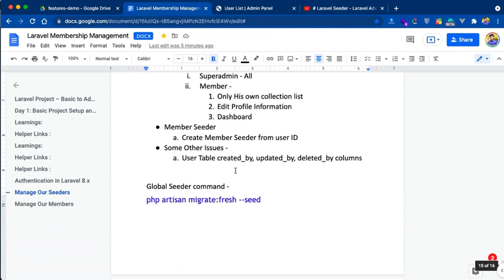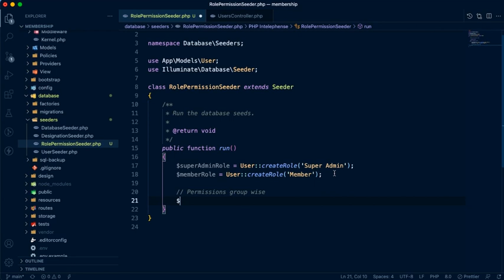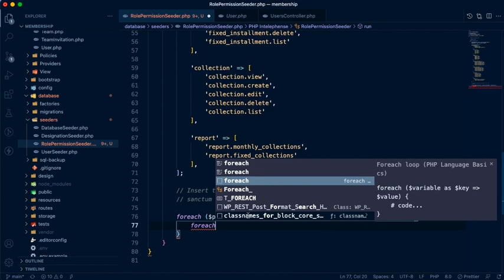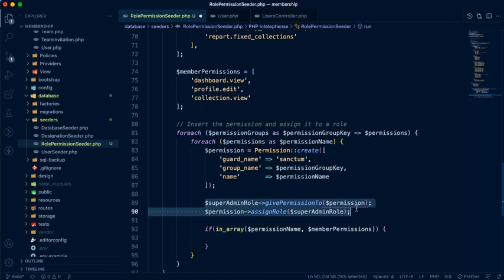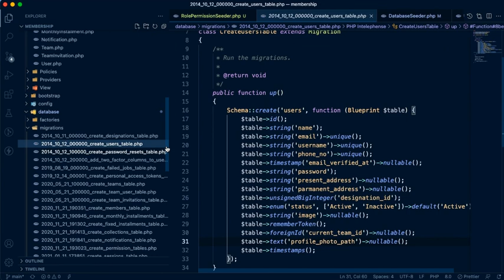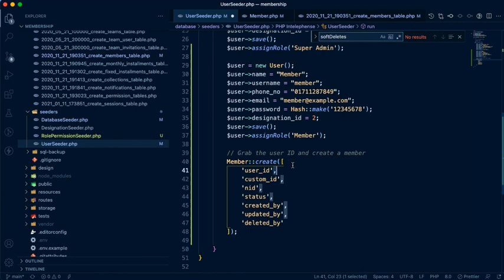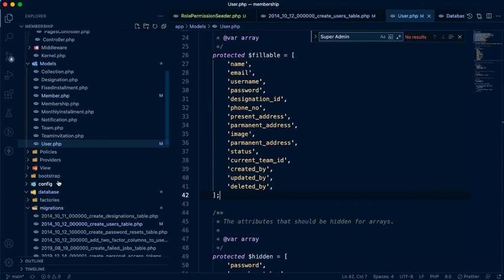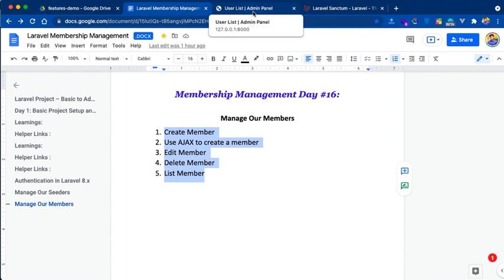#15 Laravel Membership Management Day 15 - Manage all data in a Seeder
Welcome to Laravel membership management Bangla video tutorial. In this tutorial, we'll learn about Laravel seeder and implement seeder for our project.

Manage All Seeders
Role & Permission Seeder
Member Seeder
User Seeder